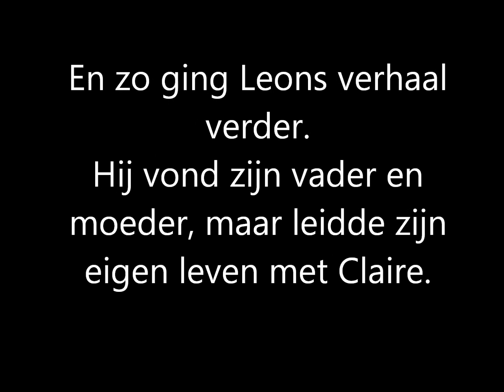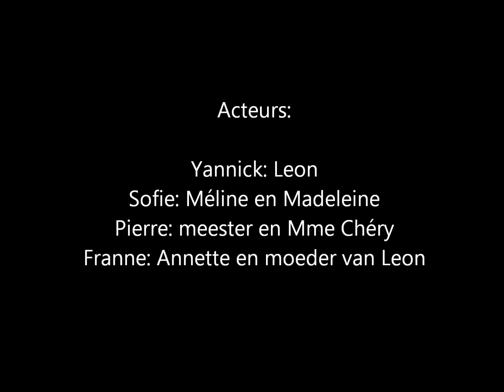Ik Denk Dat Het Liefde Was: korte film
een korte film over het boek 'Ik denk dat het liefde was' door Kathleen Vereecken.